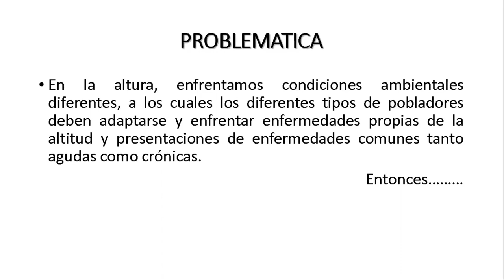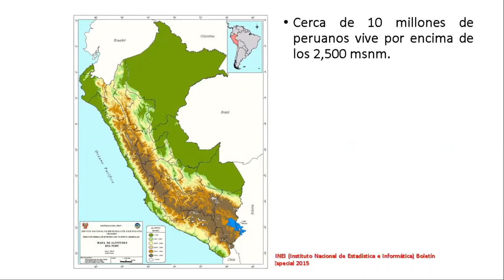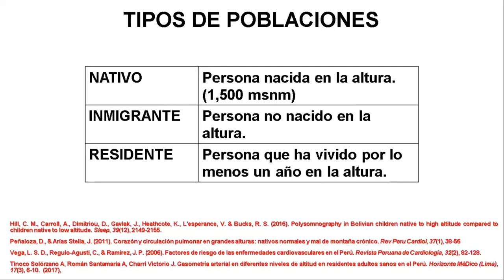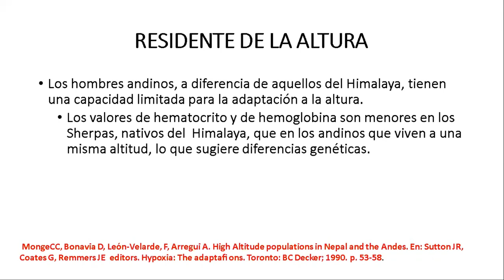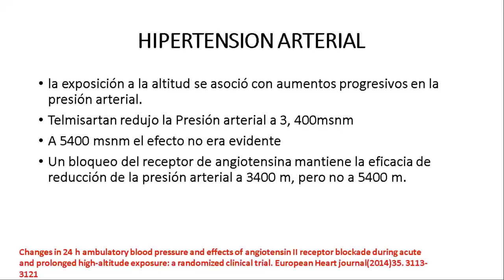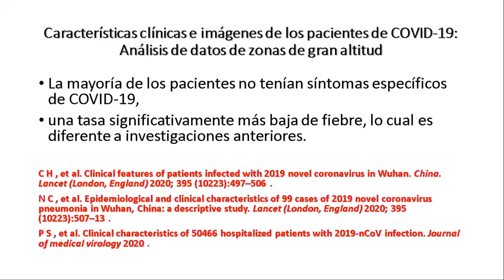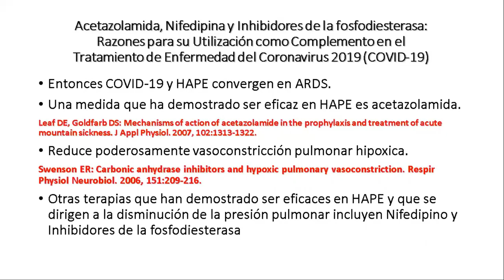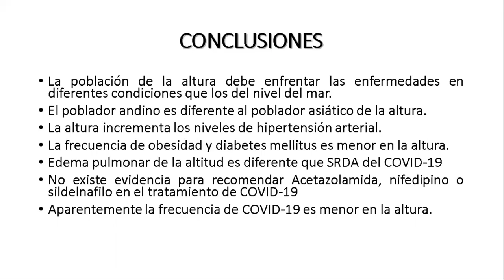Tema 20 COVID 19 en la Altura DR Amilcar Tinoco